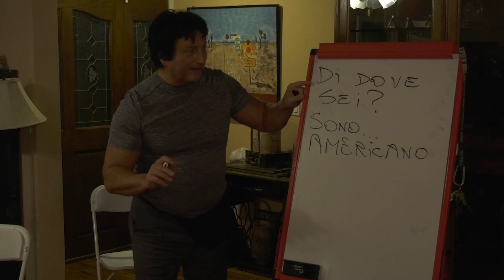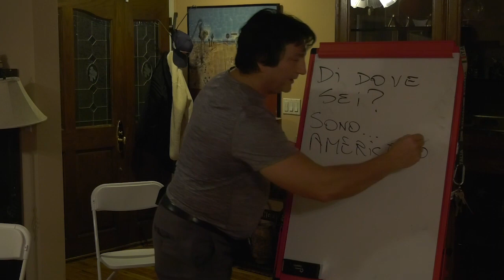Serata Italiana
Canyons News reporter Joey Neugebauer attended a meeting of "Serata Italiana" to experience why people want to learn more about Italian language and culture.